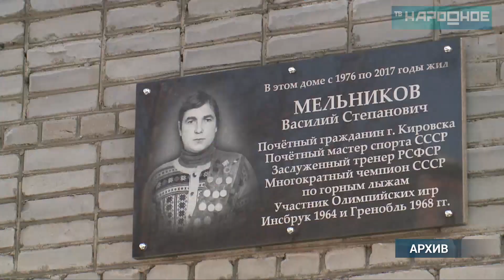Памяти Василия Степановича Мельникова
Два года назад 19 сентября ушел из жизни замечательный человек, которого хорошо знали, любили и уважали очень многие кировчане - Василий Степанович Мельников. Заслуженный тренер РСФСР и заслуженный работник физической культуры России, почетный житель Кировска. Кроме того почетный мастер спорта Советского Союза по горным лыжам, участник 9-х и 10-х зимних Олимпийских  игр, многократный победитель и призёр крупных международных соревнований, 12-кратный чемпион СССР и абсолютный чемпион страны по горнолыжному спорту.